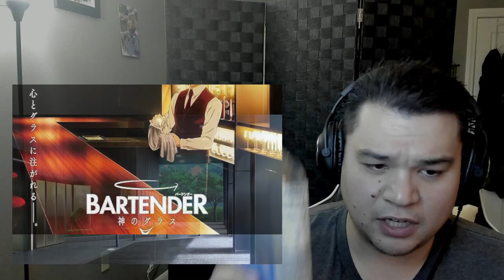Bartender: Glass of God Episode 4 Reaction! It Needs a Face!